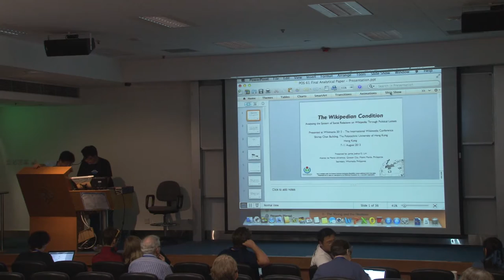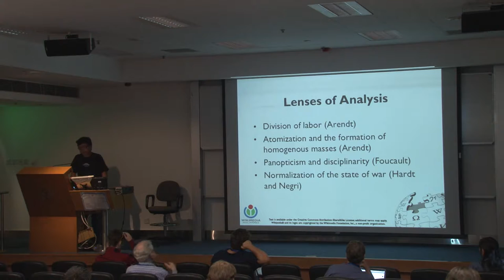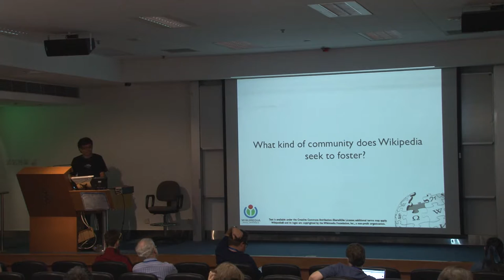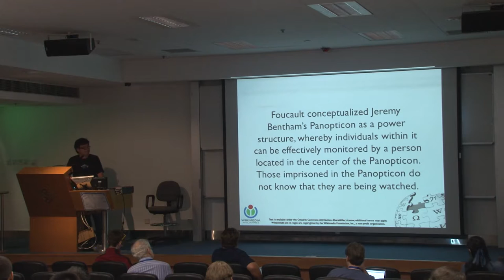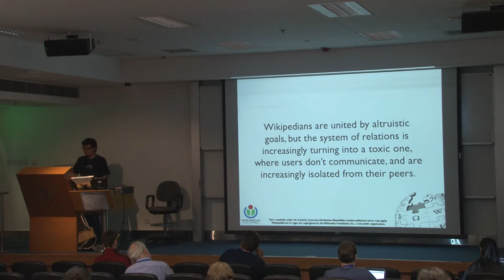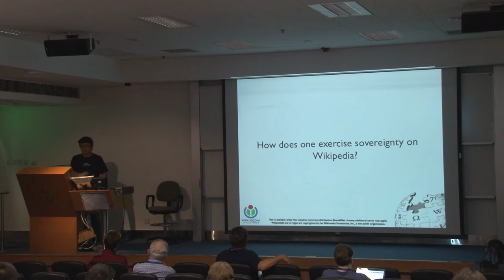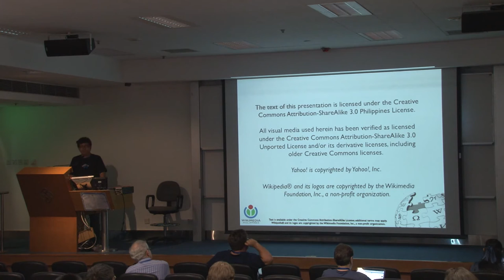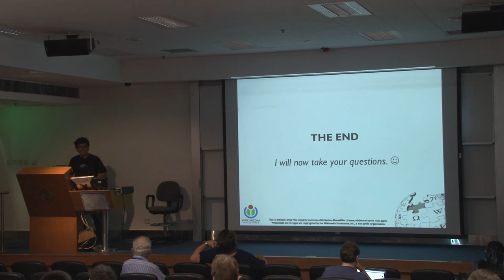The Wikipedian Condition - Josh Lim